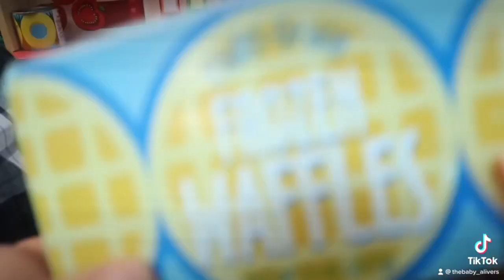Baby Alive Doll Goes To The Playground